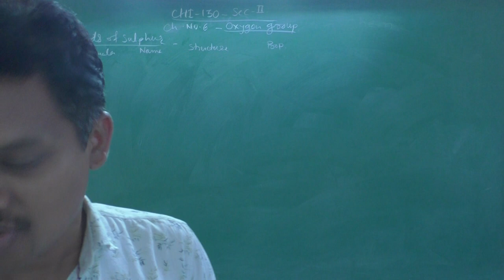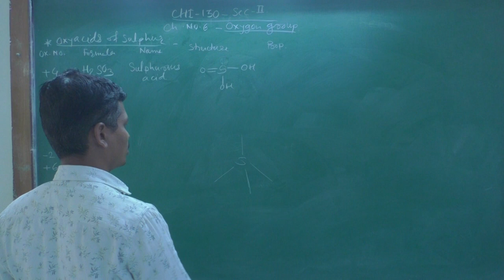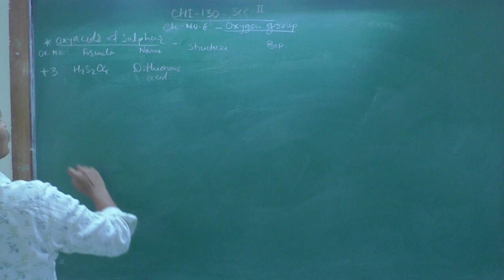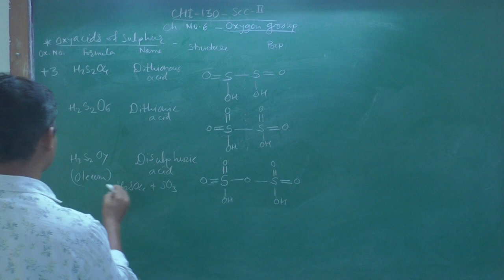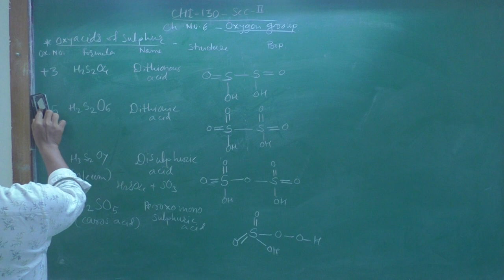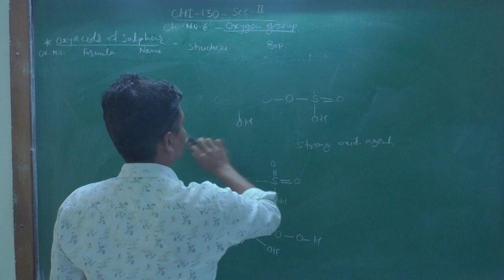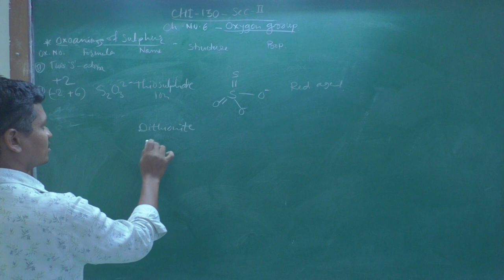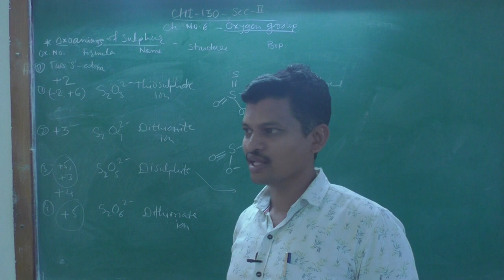MSc I Inorganic Chemistry // Oxygen Group Lect 2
Oxoacids of Sulphur